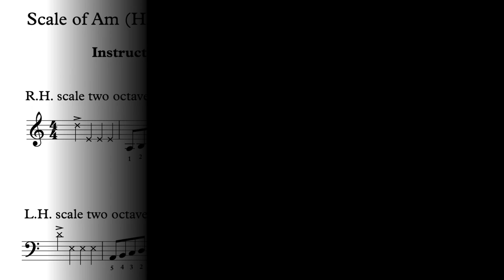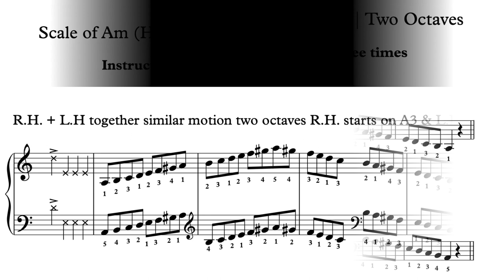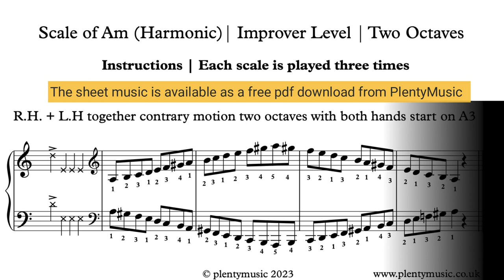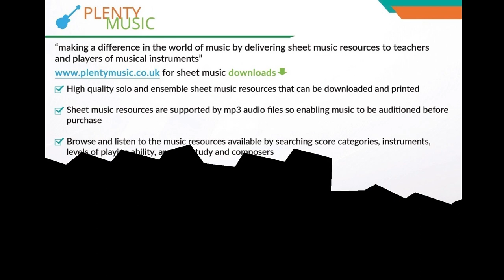Scale of A minor | 96bpm | Improver Level | Keyboard & Piano Practice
The scale of A minor in its harmonic version is presented as a practicedrill or warm up where keyboard & piano players can play-a-long & accompany the available backingtrack. Improver level scales involve 2 octave playing. free